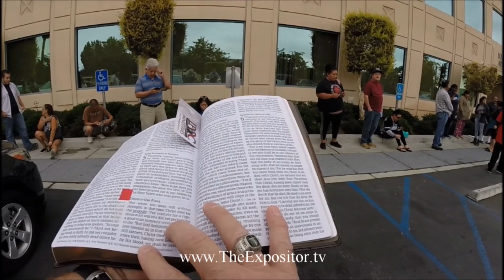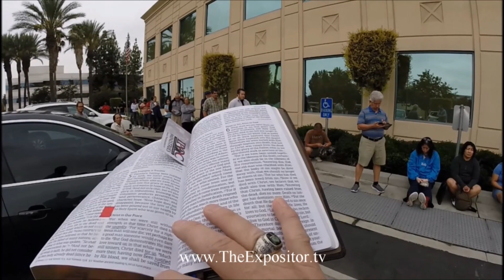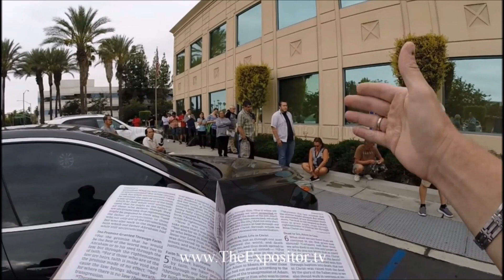Open-air preaching & teaching re justification, atonement, how salvation works, & how to pray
I have been open-air preaching through the book of Romans. What I love about smaller venues like this, is it provides an opportunity to ‘teach’ and not just ‘preach.’ Sometimes when 100% of those in line accept a tract, I don’t preach. But in this case, I trusted that they’d read the tracts. Hence I did not preach on both the ‘Law and Gospel.’ Besides, the tracts explain it better than I do sometimes. They were shocked when I asked the Ushers to come forward to receive the offering. This is the edited version, all conversations were also removed.

Salvation is of the Lord, not ourselves. To be more specific, salvation is the Divine work of the Holy Trinity. Salvation comes to others as the Father chooses His elect, draws (gives) them to His Son (John 6:37-44; 17:2, 6, 9, 24), through the redemptive work of Christ (John 10:15, Heb 9:11-28, Eph. 5:25b), as the Holy Spirit regenerates their heart (Ezekiel 36:26-27, John 3:5-8, Titus 3:5-6, Rom 2:29; cf 2 Tim. 2:25, 2 Cor. 4:6, John 10:27, Acts 16:14, John 1:13).